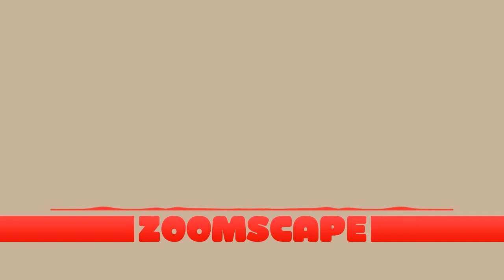Zoomscape Freakin Evening 100 Remix